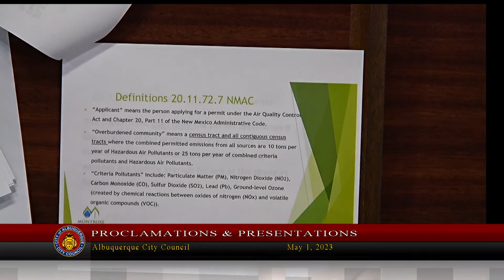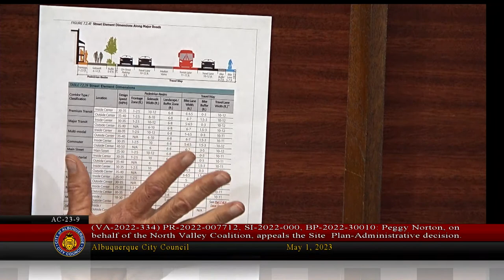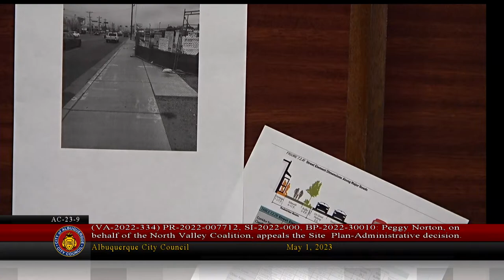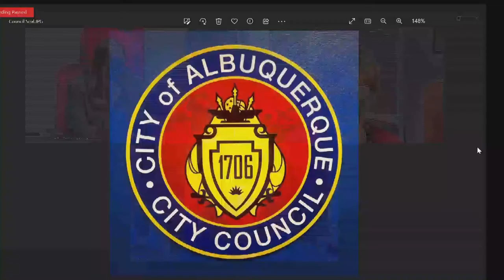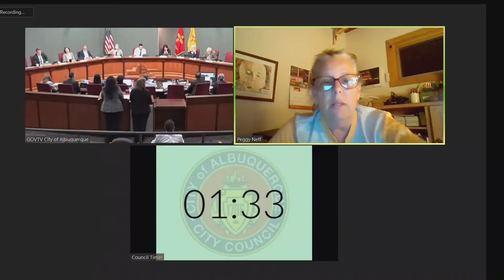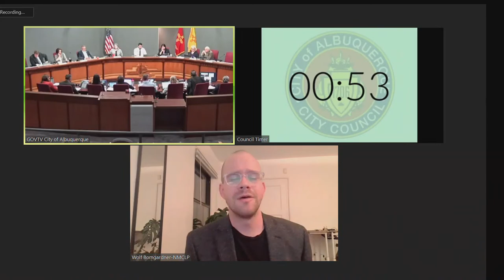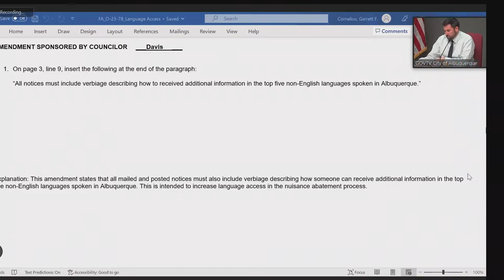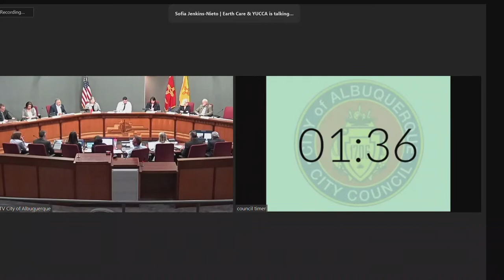Albuquerque City Council Meeting - May 01, 2023